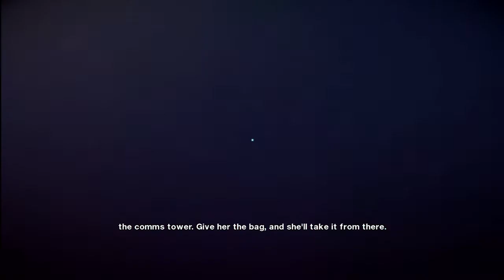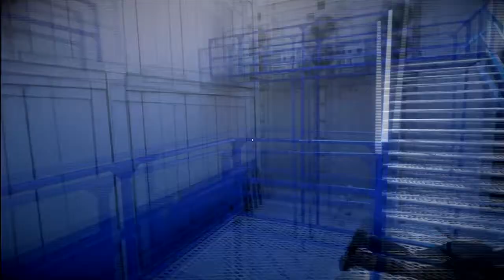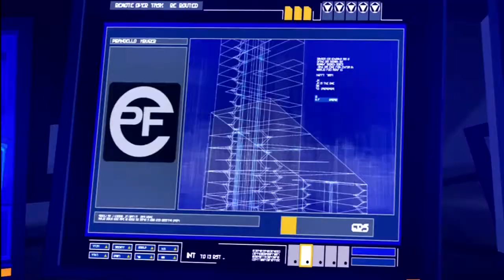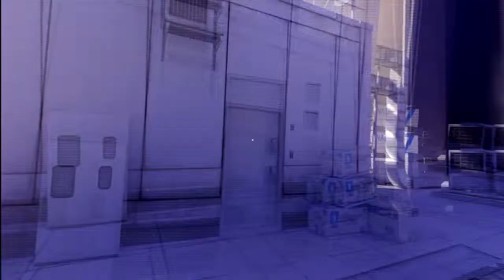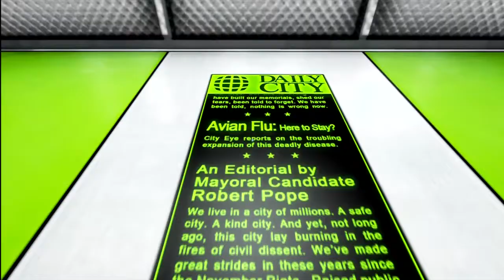Let's Play Mirror's Edge: Episode 2: Family Troubles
Running and jumping over things, I LOVE IT